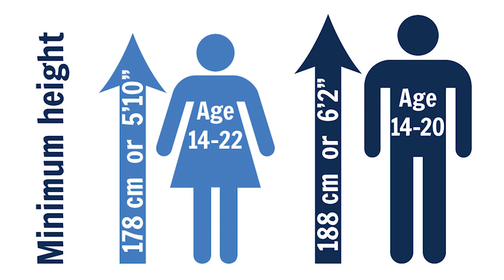World Class Start programme Strathclyde Park 2018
“World Class Start provides a unique opportunity of giving athletes from other sports the chance to try out something new that they could find they’re exceptional at,” says Tom Young – World Class Start Coach at Strathclyde Park.
Clearly it works: at the Rio 2016 Games, 27% of Team GB rowing athletes came through the Start programme, whilst at London 2012 the figure was 36%.
The programme is always looking for new recruits to join the programme, if you meet the criteria, or know someone who does, please get in touch.